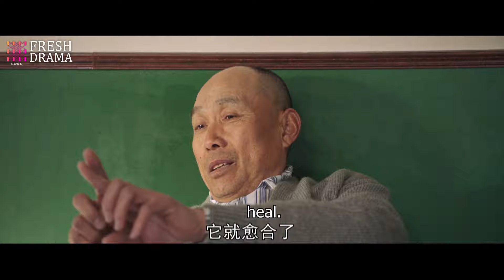《你是我的朝思暮想》First Love EP23 | 宿命感拉满💖结婚多年的妻子竟是我年少时最初的白月光！🌙杨洋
剧名：《你是我的朝思暮想》
简介：该剧讲述了一群普通青年的成长和奋斗史，展现了改革开放浪潮下一辈人的生活缩影。历经当兵、高考、下海、创业等青葱岁月，在跌宕起伏的命运中彼此扶持，找到人生的答案。他们之间关于友情、爱情、梦想的羁绊和碰撞冲突令人期待，这是平凡小人物成长蜕变的励志故事，也是改革开放浪潮中一个时代的浓缩史。

🔢集数：38集